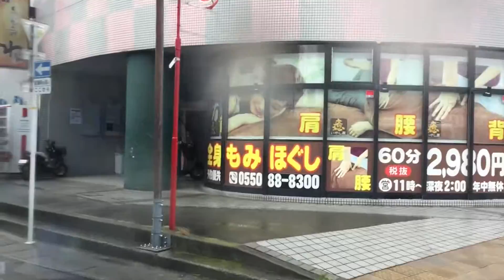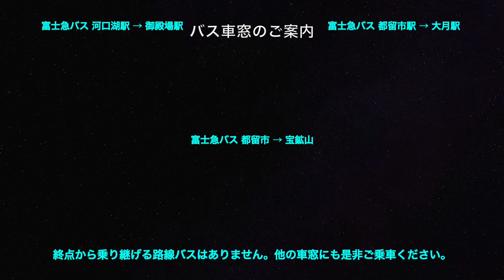富士急バス 車窓［E］御殿場駅→中央青少年交流の家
富士急バス［E・青少年交流の家線］御殿場駅→中央青少年交流の家の車窓です。

バス会社：富士急バス
撮影方向：進行方向［右側］
路線名称：青少年交流の家線（E系統）
車窓区間：御殿場駅→中央青少年交流の家

■のりかえ
終点の「中央青少年交流の家」で乗り換えできる路線バスはありません。

富士急バスの車窓は再生リストに各路線をご用意しております。